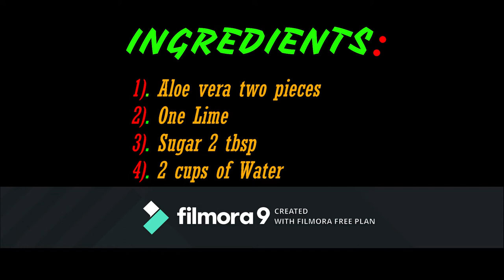Aloe Vera Drink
Few health benefits of Aloe Vera drink:
*Improve Digestion
*Boosts Immunity
*Good for Skin and Hair Care
*Reduces Blood Sugar Level